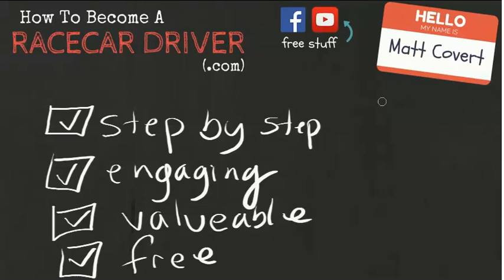Video Series Introduction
In this inaugural video in the free video series I talk about what you can expect from each video that follows.